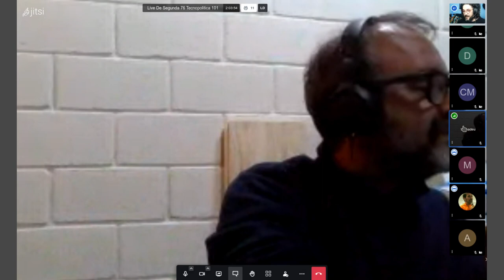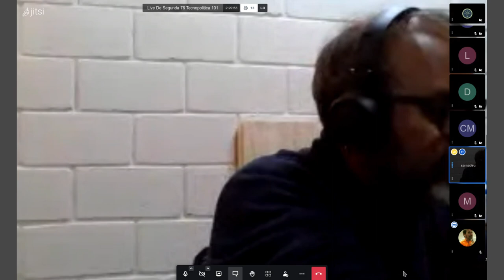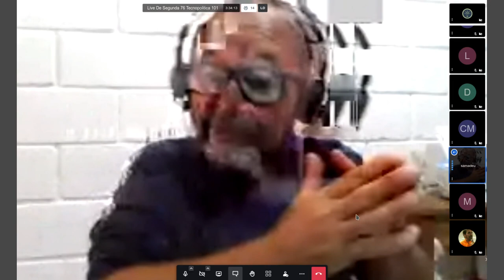Live de Segunda #76 - Uma introdução à tecnopolítica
Muito obrigado!

Hoje (03/05), às 20h UTC-3, vamos tentar entender juntos como os processos políticos podem sofrer transformações com a introdução de meios tecnológicos e como isso afeta as nossas vidas.